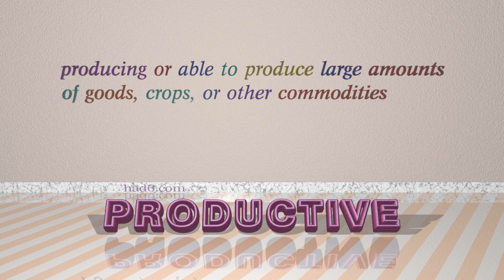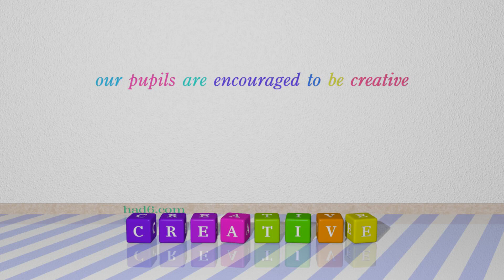fertile - 5 adjectives which are synonyms of fertile (sentence examples)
This video examines fertile as an adjective with the meaning of "producing many new and inventive ideas." 5 adjectives, which have meanings similar to that of fertile in standard English are introduced through sentence examples. These synonyms help you to remember the meanings of this group of words for improving your vocabulary.